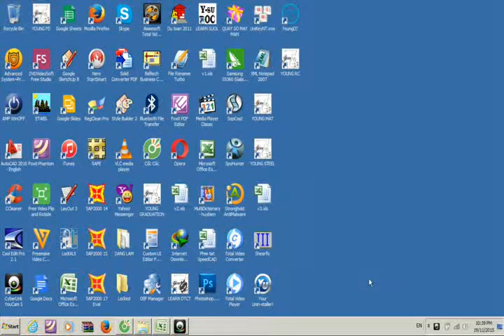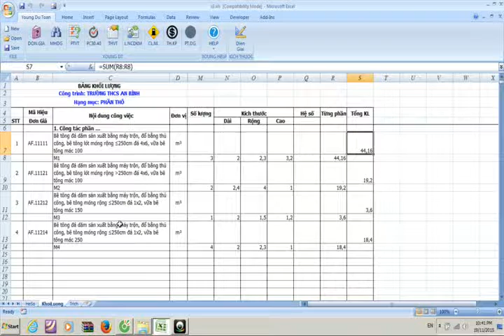YoungDT -Tính năng kiểm tra khối lượng và đánh số thứ tự - bỏ dòng trống